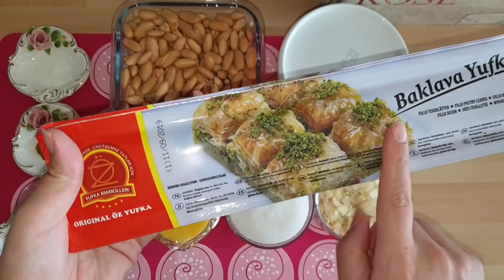شهيوات 🌛رمضان 🌛2019:أسهل و ألذ بقلاوة ممكن تحضريها(البقلاوة التطوانية)جربوها على ضمانتي 👍👍😋😋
البقلاوة التطوانية 😍😍😍😍